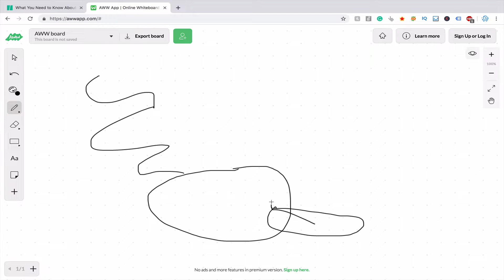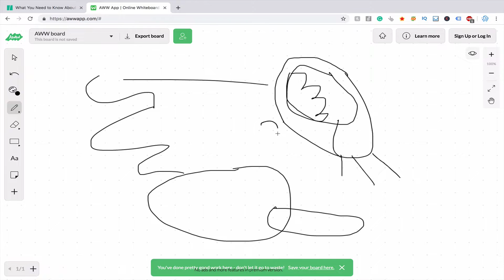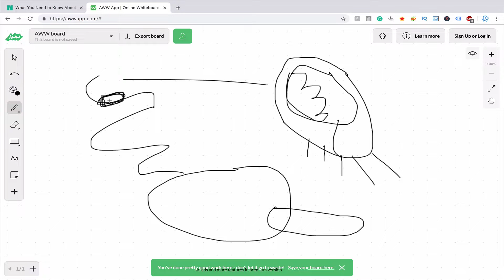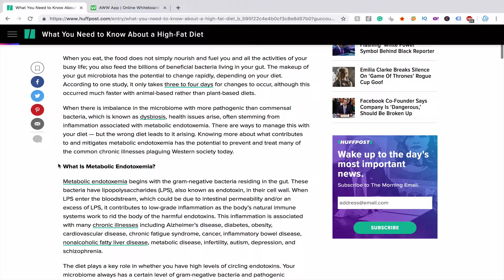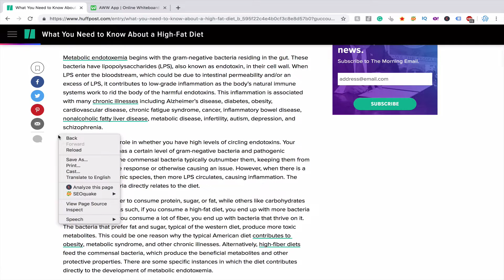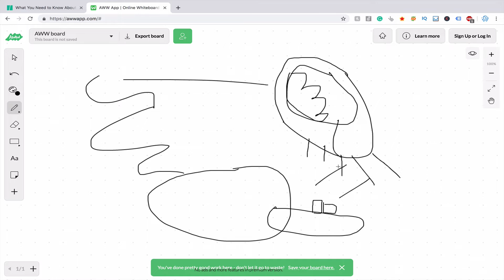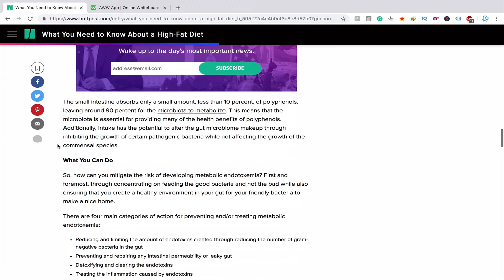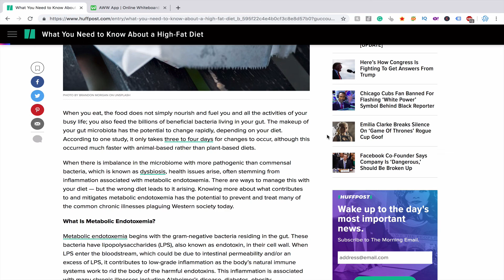LPS, Tinnitus & Vegetable Oils | Liam Boehm